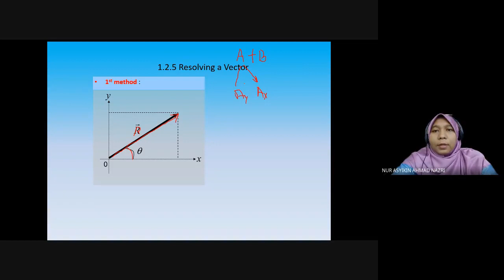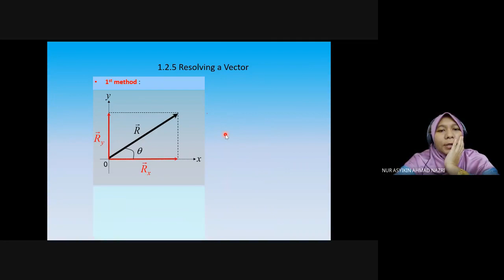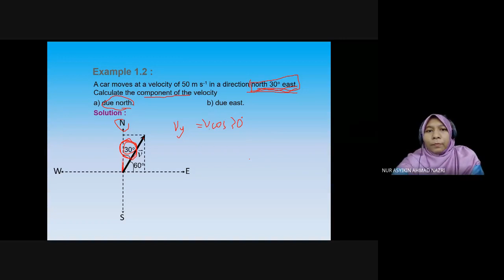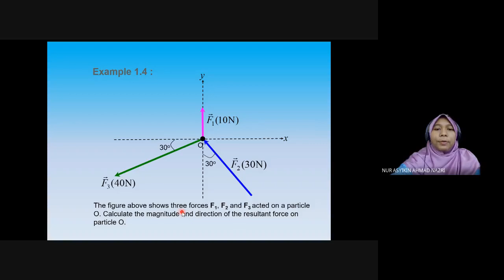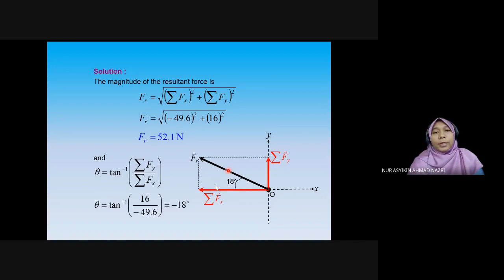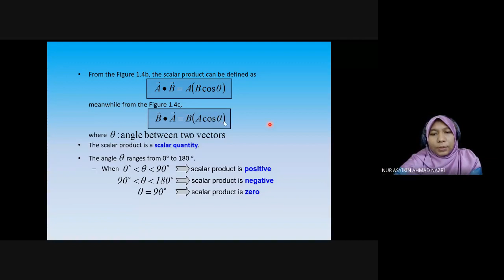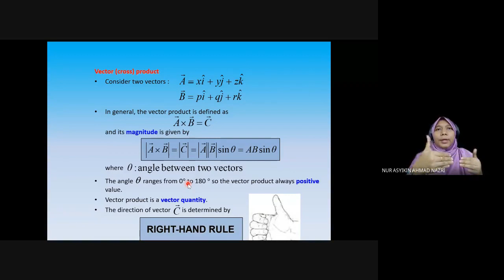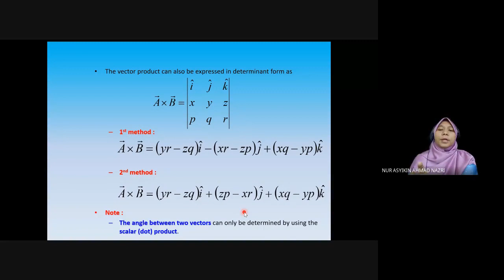LECTURE 2 PHY094 S11 & S12 Madam Asy